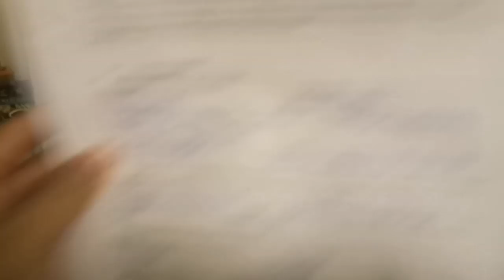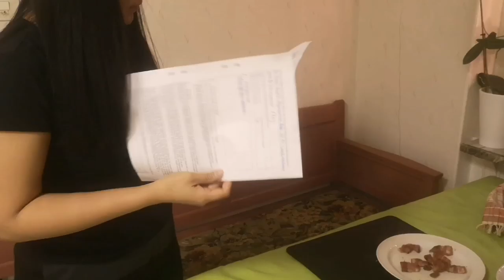น้องขวัญ​มาไห้พ่อไหย่ช่วยทำเรื่องเอาพ่อมาเที่ยวสวีเดน